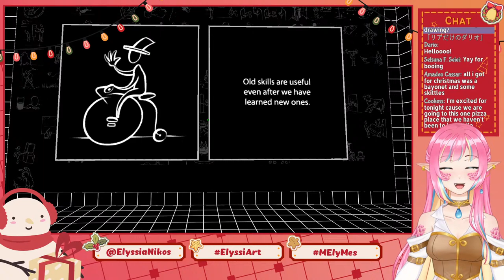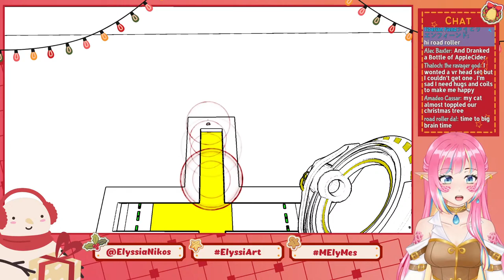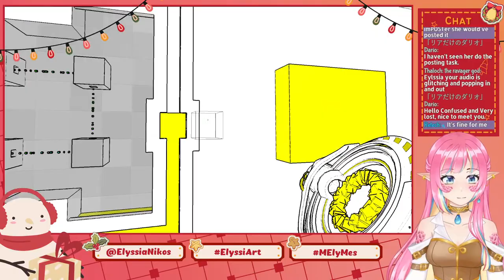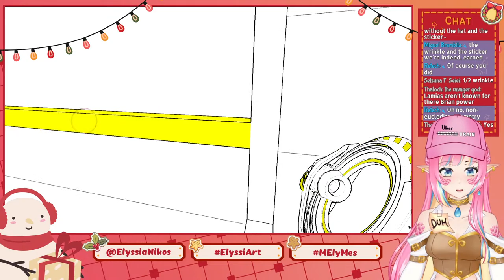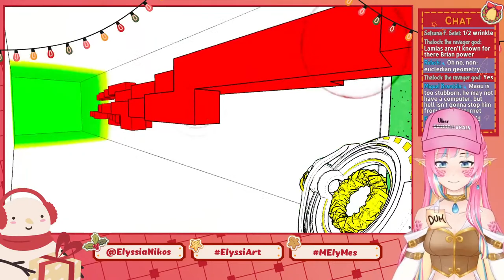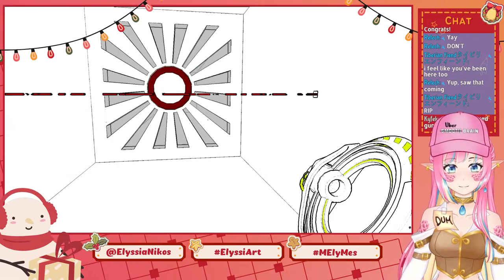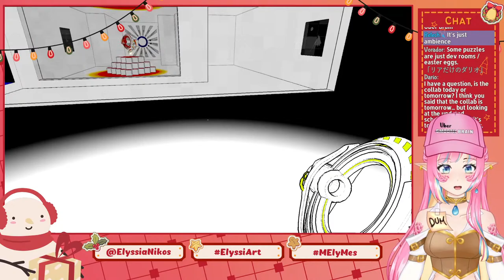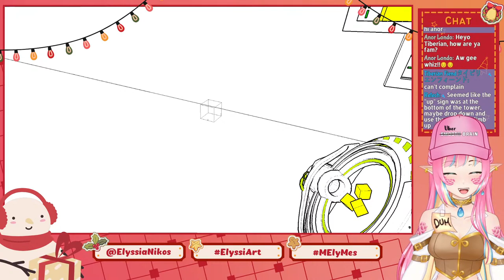[envtuber] Antichamber - Once more into the brain ouchie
I've been away from this game for like 2 weeks, so this is bound to be confusing~

🐍 VIEWER RULES 🐍
1.Be nice to other viewers. Don’t spam or troll.
2.If you see spam or trolling, don’t respond. Just block, report, and ignore those comments.
3.Please don't bring personal issues to the stream, people might be dealing with their own things already.
4.NO SPOILERS! Backseat gaming is fine if I'm asking or struggling a lot, but give me time to try figure it out myself first!
5.Don’t bring up other streamers unless I mention them. Similarly, don’t talk about me in other streamers’ chat.
6.Please only talk in english or spanish. I have to moderate myself and I can't understand other languages yet!